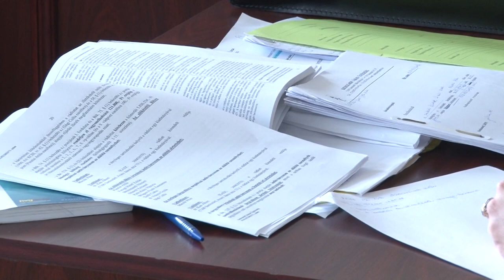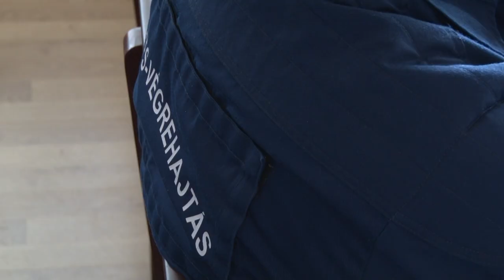Elhajtott a tesztautóval - sok év börtön vár a 14 bűncselekménnyel vádolt férfira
Elhajtott a tesztautóval egy pécsi kereskedésből egy szekszárdi férfi. Végül külföldön fogták el, azóta letartóztatásban van. Kedden tartották a bíróságon az előkészítő ülést, ahol kiderült, hogy összesen 14 bűncselekménnyel vádolják. Az ügyész nyolc és fél év börtönbüntetés kiszabását indítványozta. Ám, mivel a vádlott egy rablást nem ismert be, könnyen lehet, hogy még ennél is többet kap majd.